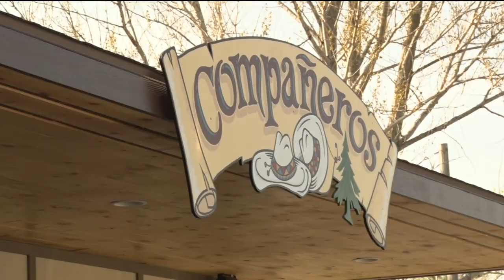Iconic Dorset Restaurant Back in Business